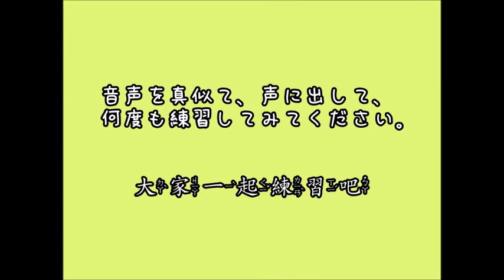台湾観光で使える台湾中国語会話【基本数量編】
台湾旅行の際に使える台湾中国語をアニメ形式で勉強しましょう。

タピオカミルクティーとパイナップルケーキと１～１０の数量を台湾中国語で覚えて、旅行の際に使ってみてください。

台湾旅行で使える台湾華語の動画、台湾語、客家話、台湾情報、中国語絵本、中国語試験対策などの動画を随時のせていきますので、チャンネル登録＆コメントお願い致します。
櫻橋中国語教室
住所：埼玉県さいたま市浦和区北浦和1-11-19エソールビルⅡ-3F